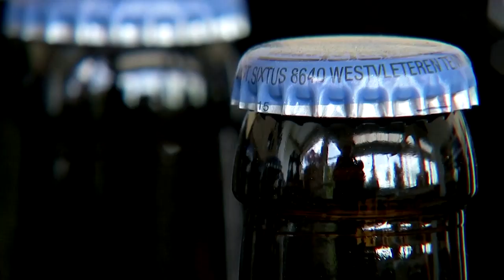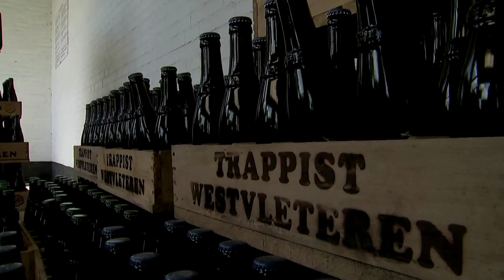Hallelujah! Belgian monks selling their beer once again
Belgian Trappist monks who brew one of the world's most coveted beers have reopened for business after a two-month break, though COVID-19 restrictions mean it's not exactly business as usual yet.